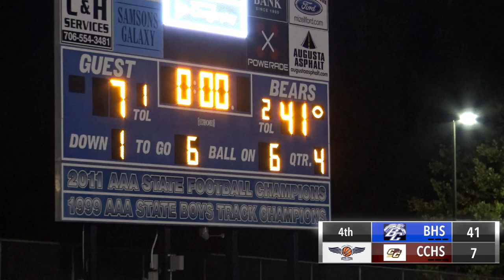Cross Creek 7, Burke County 41 Game Highlights